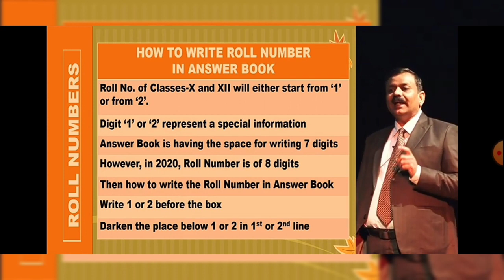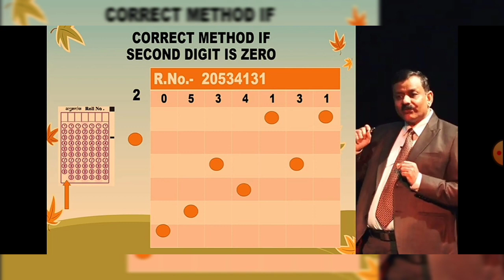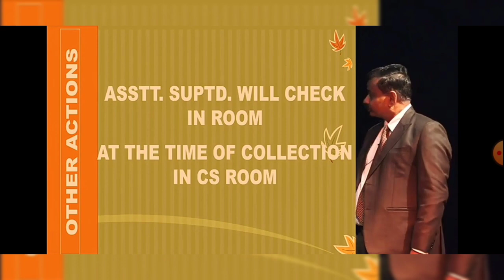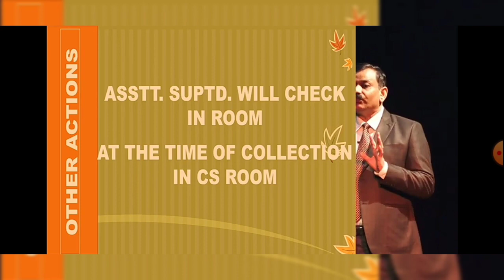Must Watch Class X & XII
Must Watch for CBSE Board Examination Students.

New Guidelines for All.